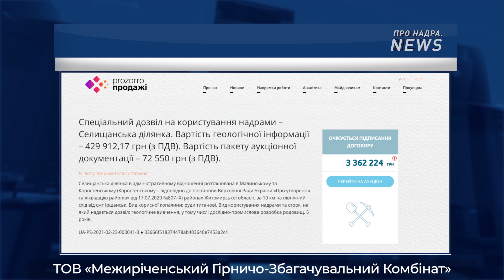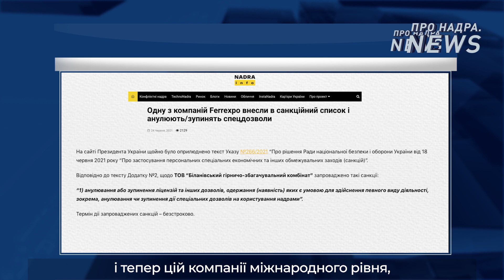Як РНБО та Рада впливають на добувну промисловість | Про Надра. News #32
🔸 Як рішення РНБО вплинули на добувну галузь?
🔸 Коли відбудеться аукціон з продажу «Об’єднаної гірничо-хімічної компанії»?
🔸 На що витратить «Укргазвидобування» понад 1 млрд грн?
Дізнавайтесь про найважливіше у «Про Надра. News» з Ксенією Оринчак!

📌 Про те, як працює «Криворіжсталь», читайте в інтерв'ю голови підприємства Мауро Лонгобардо

Робимо розумний YouTube разом!

Національна Асоціація Добувної Промисловості України (НАДПУ) працює над створенням прозорого, конкурентного та ергономічного бізнес-середовища у галузі надрокористування задля сталого розвитку України.

☝️ Дізнайтесь більше про діяльність НАДПУ та добувну галузь України, завітавши на